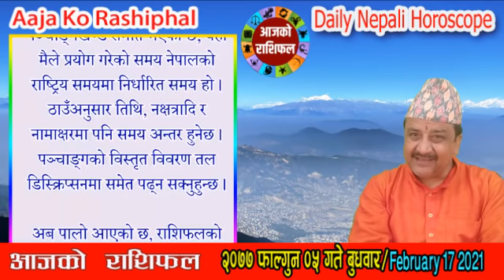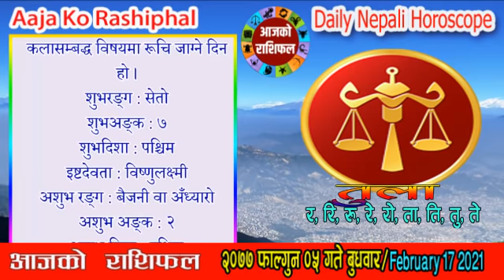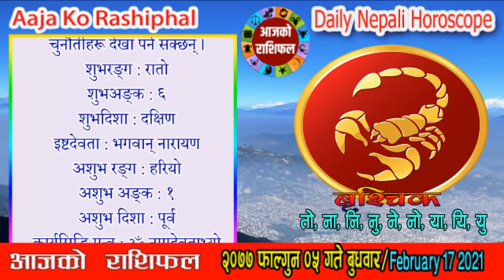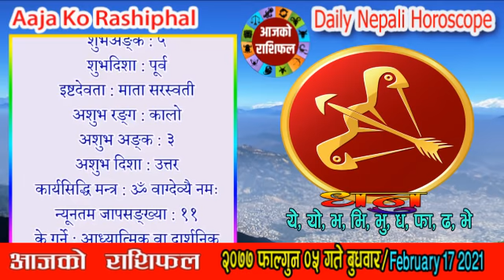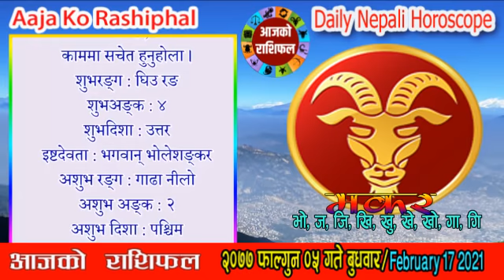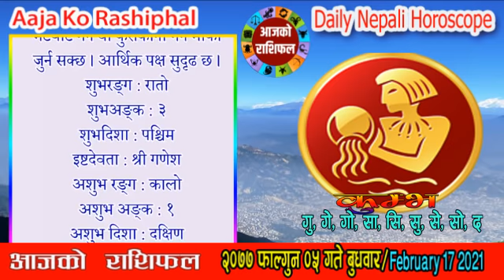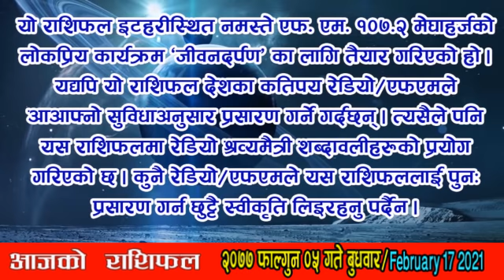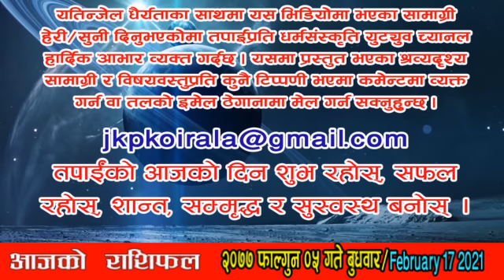आजको राशिफल | फाल्गुन ०५ गते बुधवार || Nepali Horoscope FEB 17 2021 | Falgun 05 || Aaja Ko Rashiphal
आजको राशिफल | २०७७ फाल्गुन ०५ गते बुधवार || Nepali Horoscope FEB 17 2021 | Falgun 05 2077 || Aaja Ko Rashiphal

आजको राशिफल
बुधवार फाल्गुन ०५, २०७७
१७ फेब्रुवरी सन् २०२१
Today's Rashifal
February 17 2021
Horoscope Prediction

फाल्गुन ०५ गते बुधवारको राशिफल
माघ शुक्ल (सिल्लाथ्व) षष्ठी, अश्विनी नक्षत्र, मेष राशिको चन्द्रमा, शुक्ल योग, कौलव र तैतिल करण, प्रमादी संवत्सर, सूर्य उत्तरायण, शिशिर ऋतु
आज : श्री स्कन्द षष्ठी,
आजको मूहुर्त : शिलान्यास (सामान्य), वस्त्राभरण(गुन्युचोलो), कलशचक्र,
भोलिको मूहुर्त : कलशचक्र,

आजको राशिफल, रासिफल, दैनिक राशिफल, नेपाली राशिफल, २०७७ साल, फाल्गुन महिना, ०५ गते, बुधवार, माघ शुक्ल पक्ष, सिल्लाथ्व, षष्ठी तिथि, मेष राशि, अश्विनी नक्षत्र, शुक्ल योग, कौलव करण, तैतिल करण, प्रमादी संवत्सर, सूर्य उत्तरायण, शिशिर ऋतु

आनन्दादि योग : मृत्यु, चन्द्रवर्ण : रातो, चन्द्रदिशा : पूर्व, योगिनीदिशा : पश्चिम, वारशूल : उत्तर, कालराहु : नैऋत्य,

काठमाण्डौ, नेपालमा सूर्योदय : बिहान ०६:४२ बजे र सूर्यास्त : साँझ ०५:५५ बजे

काल वारवेला : बिहान ०९:३० देखि १०:५४ सम्म र भोलि बिहान ०३:३० देखि ०५:०६ सम्म

आज यात्राका लागि पुरुषको नेतृत्वमा उत्तर र पूर्व दिशाको तथा महिलाको नेतृत्वमा पूर्व र दक्षिण दिशाको यात्रा शुभ हुन्छ । तर बाध्यतावश अन्य दिशामा समेत यात्रा गर्नुपर्ने भएमा मिठाइ वा तिल खाएर यात्रा सुरु गरेमा शुभफल प्राप्त हुने विश्वास गरिन्छ ।

समस्त दर्शकवृन्दमा धर्मदर्शन, परम्परा, संस्कृति र व्यवहारपरक विषयवस्तुका साथमा ज्योतिष र वास्तुशास्त्रका विविध विषयको तथ्यपरक विश्लेषण र प्रस्तुति गरिने 'धर्मसंस्कृति' (Dharma Sanskriti) युट्युव च्यानलमा हार्दिक स्वागत छ । यस च्यानलमा करिव ३ दशकदेखि विभिन्न संस्कृत विद्यालय/महाविद्यालयहरूमा प्राध्यापन गर्दै आउनु भएका सहप्रा. कृष्णप्रसाद कोइरालाले नियमित ढंगले शास्त्रीय र ज्योतिषीय विषयवस्तु प्रस्तुत गर्नुहुन्छ । यसमा दैनिक, साप्ताहिक, मासिक र वार्षिक राशिफलका साथमा हरेक ग्रहहरूको गति र स्थितिमा परिवर्तन हुँदा गोचरफलसमेत प्रस्तुत गरिन्छ । सनातन धर्म र हरेक समुदायमा प्रचलनमा रहेका आम नेपालीहरूले मान्ने र मनाउने धर्म, परम्परा र संस्कृतिसम्बद्ध चाडपर्व, हरेक एकादशी लगायत तिथि, वार, पक्ष, महिना र वार्षिक रूपमा मनाइने हरेक चाडपर्व र परम्पराको परिचयात्मक प्रस्तुतिका साथै धार्मिक, सामाजिक र सांस्कृतिक महत्त्वको विश्लेषणात्मक चर्चा बुझ्न, जान्न र श्रवण गर्न Dharma Sanskriti (धर्म संस्कृति) युट्युव च्यानललाई सबस्क्राईब (Suscribe) गरी विविधताले युक्त नेपाल राष्ट्रको सर्वाङ्गीण सनातन संस्कृति, धर्म/दर्शन र परम्पराको ज्ञान प्राप्त गर्नुहुन सबैमा अनुरोध छ । साथै तपाईंले धर्मदर्शन, संस्कृति, परम्परा, धार्मिक वा ज्योतिषसम्बद्ध कुनै पनि जिज्ञासा शान्त तुल्याउन तथा यस च्यानलमा सुधार गर्न योग्य कमीकमजोरीको गुनासो गर्न तलको इमेलमा मेल गर्न सक्नुहुन्छ । धन्यवाद ।